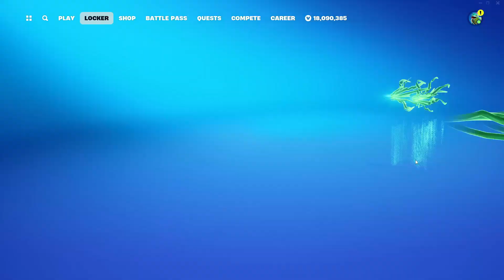NEW Fortnite Cosmetics added in 30.40 Update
Consider Using Code: "VenomFN" in the Fortnite Item Shop or the Epic Games Store. The support means a lot.